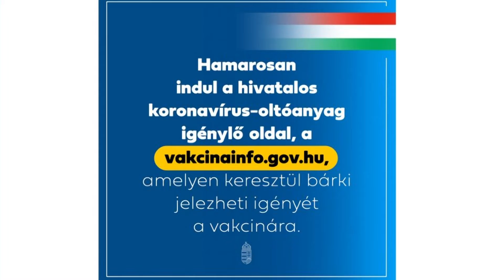Hamarosan mindenki online leadhatja majd a vakcina iránti igényét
Ezen a héten városunkban  kevesebben  igényelték a célzott koronavírus mintavételeket, azonban jó hír hogy az eredmények alacsonyabb fertőzöttséget mutatnak. Erről Farkas Éva Erzsébet polgármester számolt be A 7 Híre című hírháttér magazinunkban. Ugyanitt dr. Ábrahám Judit felnőtt háziorvos arra kérte az idős korosztály, hogy éljenek nagyobb mértékben a számukra elrendelt védett vásárlási idősávokkal. A szakember arra is rávilágított, hogy a további fegyelmezettségtől függ, hogy hogyan tudjuk majd idén ünnepelni a karácsonyt.